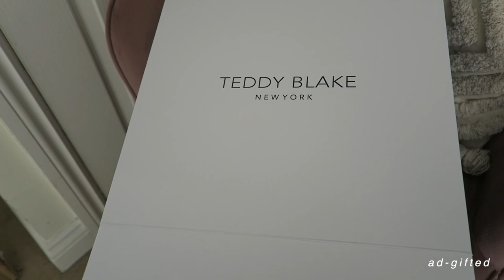COSY DAY IN THE LIFE AUTUMN VLOG 2022 | Teddy Blake bag unboxing & baking pumpkin spice cookies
FILMING:
Camera: Canon G7X
Editing software: Final Cut Pro